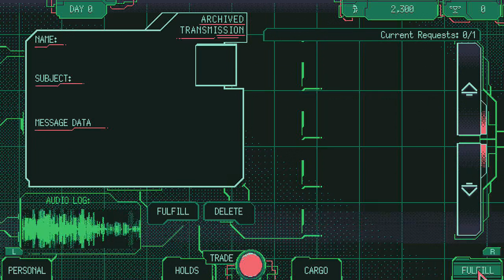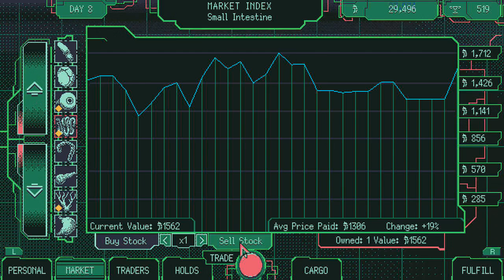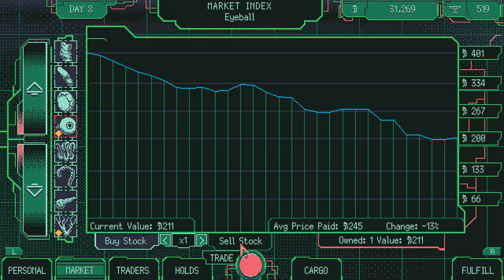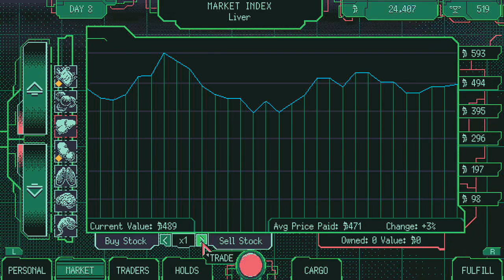Space Warlord Organ Trading Sim (Nintendo Switch) Command and Conquer Capitalism | Research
Guess Tim Curry was wrong about escaping capitalism in space.

Space Warlord Organ Trading Sim lets you buy and sell in real time, if you wish. And most of the mechanics allow you to manipulate the virtual marketplace, so you can score the biggest deals before opponents snatch up your wares. Kind of like paying bots to avoid buying Beyonce and Taylor Swift concert tickets before you do.

Most of this video is a research stream, where we "stop" the market, and analyze how this game works. It's an "easy mode", that functions like a turn-based strategy game.

My collection of videos from Sega Genesis and Megadrive games, from the Genesis Mini and other official collections: